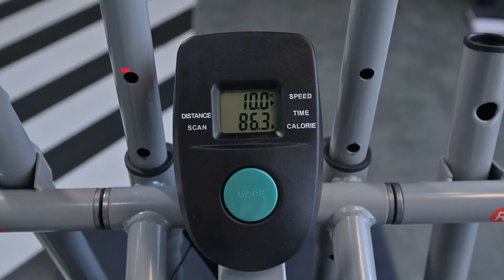"Unlock Your Full Body Potential with Reach Orbiter 2-in-1 Home Fitness Gym Equipment!"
"Discover the Reach Orbiter/Orbit Rack - Your all-in-one solution for a full-body workout at home! This scientifically designed 2-in-1 exercise cycle and cross trainer ensures a complete workout while minimizing knee pressure. Elevate your fitness game today!"